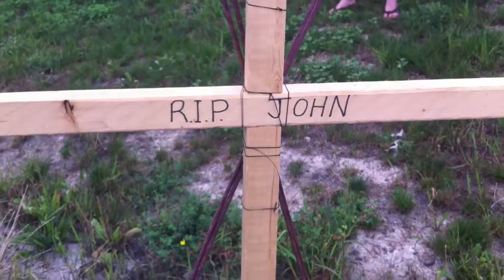Memorial Ghost Bike Ride 2012 - Mississauga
Memorial Ghost Bike Ride for 75-year-old cyclist, John, who died on 19 August 2012 when a reckless, unlicenced driver hit him.